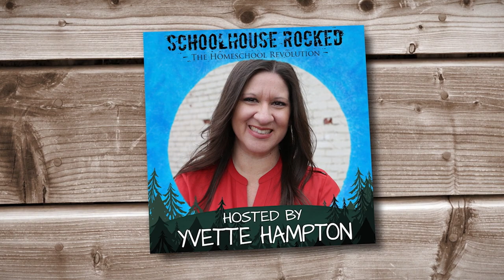Homeschooling Mistake #2: Education is Not About Information - Israel Wayne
This is an excerpt from Israel's "Avoiding Homeschooling Pitfalls" episodes on the Schoolhouse Rocked Podcast.

Yvette Hampton sits down with homeschooling expert Israel Wayne to discuss the pitfalls of homeschooling and how to avoid them. With insightful anecdotes and practical advice, Israel shares his experiences of teaching children how to read, think, and learn - and his stories of learning these skills when he was homeschooled by a high school dropout. Discover the importance of individualizing education, embracing unique gifts and talents, and prioritizing relationships over academic achievements.

The Fallacy Detective: Thirty-Eight Lessons on How to Recognize Bad Reasoning

World History - Master Books

Foundations in Personal Finance – Dave Ramsey

Corrie ten Boom: Keeper of the Angels' Den (Christian Heroes: Then & Now)
Corrie ten Boom Christian Heroes Devotion/Workbook

George Muller: The Guardian of Bristol's Orphans (Christian Heroes: Then & Now)

George Müller Christian Heroes Then and Now Guided Devotional
She Dwells on James Tween Christian Devotional

She Dwells on Colossians Tween Christian Devotional

The Book with No Pictures, by BJ Novak